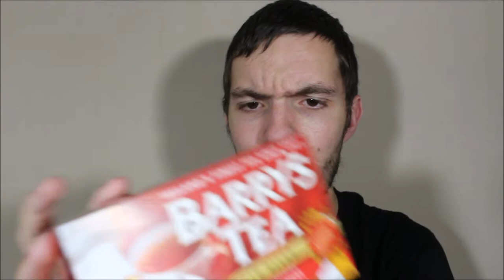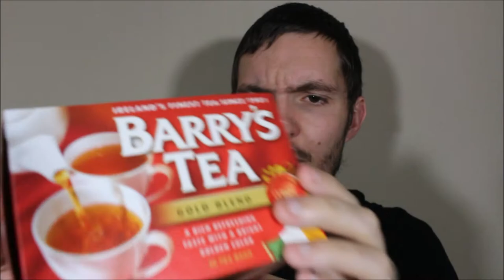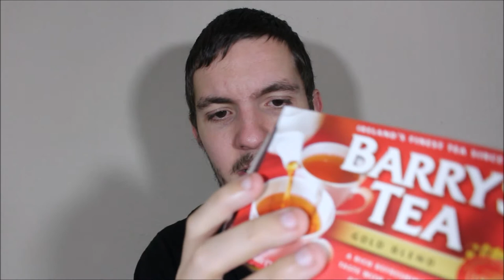Trying Barry's Tea Gold Blend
On my mission to eat snacks from every country on Earth, I try Barrys Tea Gold Blend

Growing up in Ireland and the UK, I never got a chance to try many International foods since moving to America and starting my channel, I've been on a mission to eat food from EVERY country on the planet